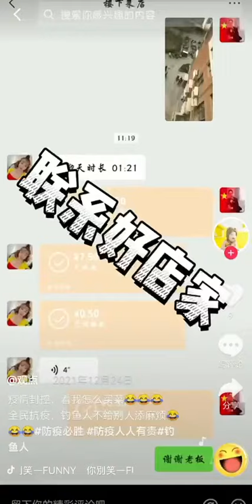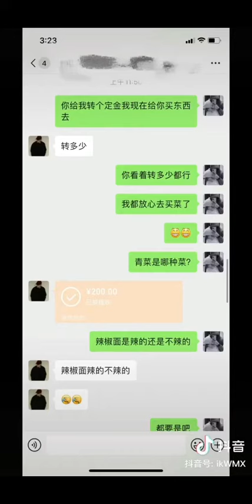Check out the food and daily necessities in Xi’an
The BBC discredited China's world's number one media. Look at the food and daily necessities in Xi'an